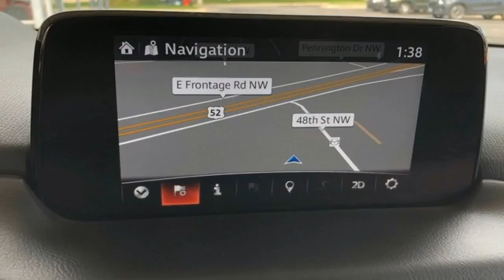Used 2018 Mazda CX-5 Rochester MN Winona, MN KA21819 - SOLD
Year: 2018
Make: Mazda
Model: CX-5
Trim: Touring
Engine: SKYACTIVA® 2.5L 4-Cylinder DOHC 16V
Transmission: 6-Speed Automatic
Color: Silver
Interior: Black
Mileage: 32178
Stock #: KA21819
VIN: JM3KFBCM3J0462403
Recent Arrival! CX-5 Touring Sonic Silver Metallic Priced below KBB Fair Purchase Price! Odometer is 987 miles below market average! CARFAX One-Owner. Clean CARFAX. Collision Warning System, *Heated Seats, Blind-Spot Monitors, Lane Keeping Assist, Navigation System, Touchscreen Controls, Backup Camera, Keyless Access with Push Button Start, Voice Recognition, Bluetooth Hands-Free, One Owner, Local Trade, AWD, 4WD, Leather, Sunroof/Moonroof, Multi-Zone Climate Control, Portable Audio Connection, Power Liftgate, Sirius Radio, Smart Key, Lane Departure Warning, Non Smoker, No Pets, Auto Dimming Rearview Mirror w/HomeLink, Bose 10-Speaker Audio Sound System, Mazda Navigation System, Navigation System, Power Rear Liftgate, Power Sliding-Glass Moonroof w/Interior Sunshade, Preferred Equipment Package. Free CARFAX Vehicle History Report, please call and request! 24/30 City/Highway MPGbrbrbrAwards:br * 2018 KBB.com Brand Image AwardsbrbrWe look forward to earning your business. Rochester Mazda 2955 48th St NW, Rochester, MN 55901. Part of the Rochester Motor Cars Family.*

-Customer Enthusiasm
-Employee Satisfaction
-Financial Performance
-Market Effectiveness-
-Ongoing Improvement

Address:
2955 48th Street Northwest Rochester